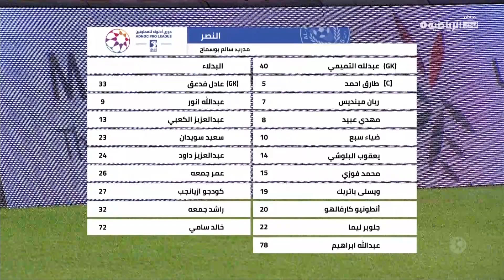مباراة الوحدة و النصر كاملة دوري أدنوك للمحترفين 25-05-2022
Snapchat : usfbnr- tiktok : usfbnr  - instagram : yousufraissi twitter : @YousufRaissi